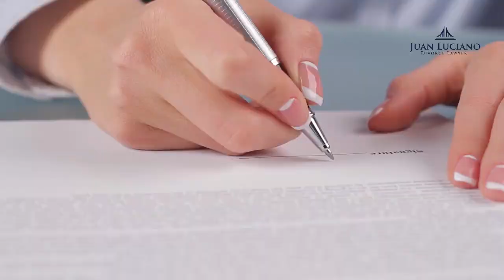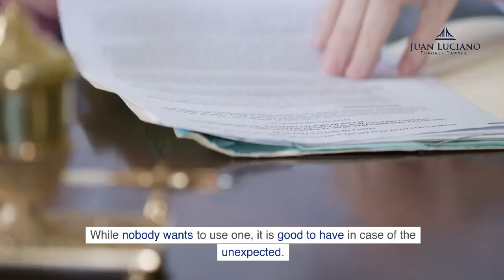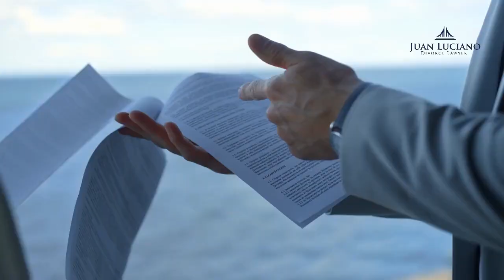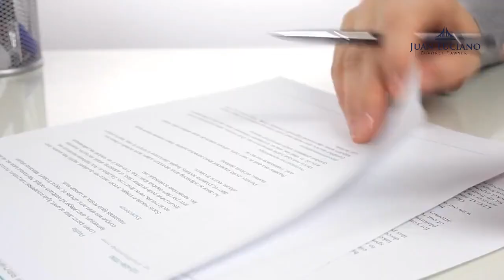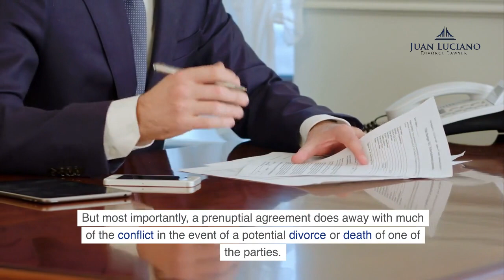Prenuptial Agreement Lawyer by Juan Luciano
Are you considering a prenuptial agreement before getting married in New York City? At the Law Firm of Juan Luciano, our dedicated team provides comprehensive support for couples seeking to protect their assets and define their financial responsibilities before marriage. A prenuptial agreement is a powerful tool for individuals who want to ensure clarity around property division, spousal support, and other financial matters in the event of a divorce. New York State, an equitable distribution state, allows couples to determine how their assets and debts will be handled through a legally sound prenup, minimizing court intervention during divorce proceedings.

Juan Luciano Divorce Lawyer
347 5th Ave STE 1003, New York, NY 10016, United States

Prenuptial agreements are particularly beneficial for couples with significant assets, previous marriages, or children from former relationships. By working with an experienced prenuptial agreement attorney like Juan Luciano, you can create an agreement tailored to your unique situation, ensuring that your separate property, retirement funds, investment properties, and life insurance policies are clearly protected. Whether you live in Manhattan or another part of New York City, having a legally valid prenup can safeguard your financial future and help prevent conflicts down the road.

In New York, a prenuptial agreement must be carefully drafted and executed to ensure its validity. Issues such as duress, lack of mental competence, or signing underage can lead to a prenup being invalidated. At the Law Offices of Juan Luciano, we ensure that every agreement is properly documented, protecting you against potential challenges. Understanding the importance of proper execution and clarity in these documents is essential, as it can prevent complications in the future and maintain the validity of the agreement in court.

Prenups can also address spousal support, or alimony, in the case of a divorce. In New York, the court generally respects the terms of a prenup unless it conflicts with public assistance requirements. For example, if a spouse loses support due to a prenup provision and needs to seek public assistance, the court may step in and overturn that provision. Working with a knowledgeable family law attorney like Juan Luciano ensures that the terms of your agreement align with New York State laws while protecting your financial interests.

Beyond financial protection, a prenuptial agreement can also provide peace of mind for those entering a marriage with substantial assets or financial obligations. By establishing clear terms around property division and spousal support, couples can approach their marriage with transparency and a shared understanding of their financial rights and responsibilities. This approach not only protects individual interests but also promotes open communication about financial matters, potentially reducing conflicts later on.

If you are considering a prenuptial agreement in New York City, it is crucial to seek guidance from an attorney who understands the complexities of New York family law. At the Law Firm of Juan Luciano, we provide personalized consultations to discuss your specific needs and help you create an agreement that reflects your goals. Whether you need to protect a family business, real estate investments, or other assets, our team can guide you through the legal process to ensure that your prenup is valid and enforceable.

Don't leave your financial future to chance. Our team is here to provide the support you need to create a comprehensive and legally sound prenuptial agreement that stands the test of time.

How much does a prenup lawyer cost in NYC?
Do I need a lawyer for a prenup in New York?
Do prenups expire in New York?
What happens if you divorce without a prenup in New York?